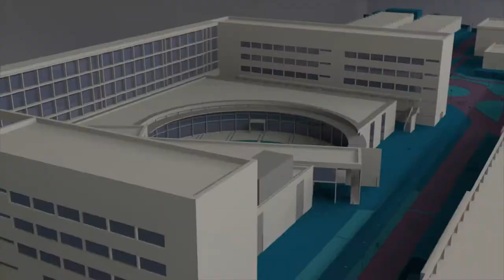Les falleres majors de València visiten la UPV - Noticia @UPVTV, 06-03-2018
Les falleres majors de València i les seues corts d'honor, han visitat un any més, i ja van 18, la Universitat Politècnica de València.

Aquesta visita és molt esperada pels membres de la falla Politècnic-Tarongers-Camí de Vera. Els seus màxims representants, presidents i falleres, han exercit d'amfitrions al costat del rector i vicerectors. Per a les falleres majors de València ha sigut un dels seus primers actes.

Per a Alba i Bárbara i per a Rocío i Daniela ha començat el compte enrere per a gaudir de tots i cada un dels moments que viuran com a falleres majors.

La falla de la Universitat Politècnica de València es va crear l’any 1999. Des d’aleshores cada mes de març rep la visita de les falleres majors de València.